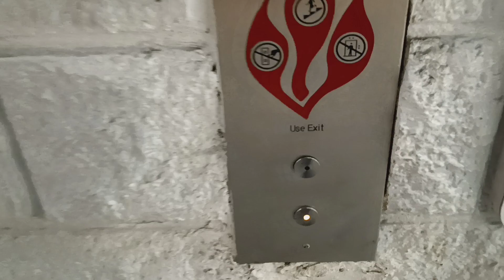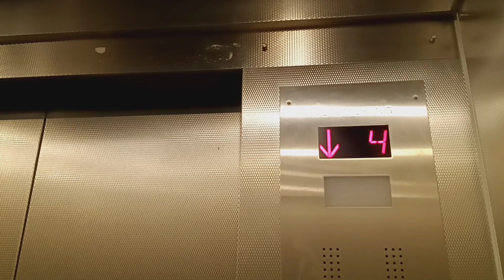Modernized Dover traction parking elevators at the Galleria mall (White Plains, NY)